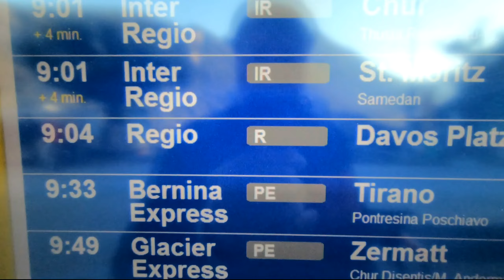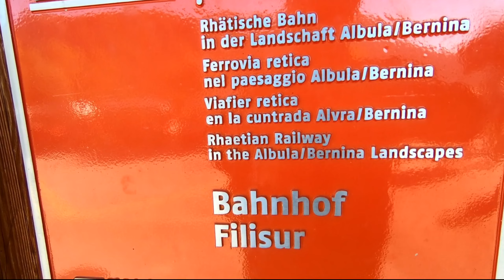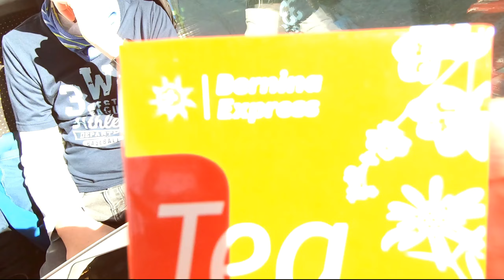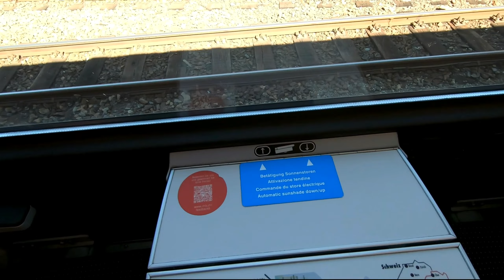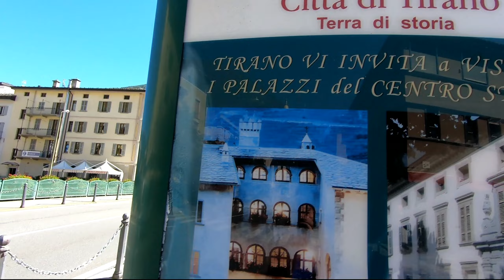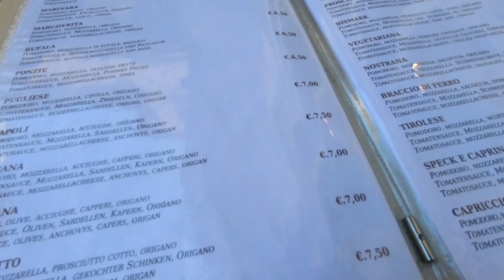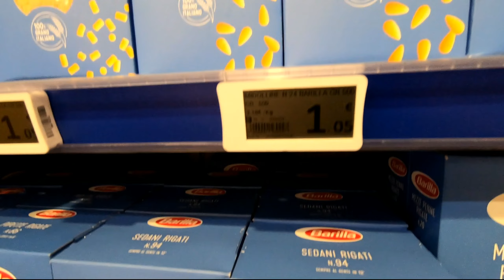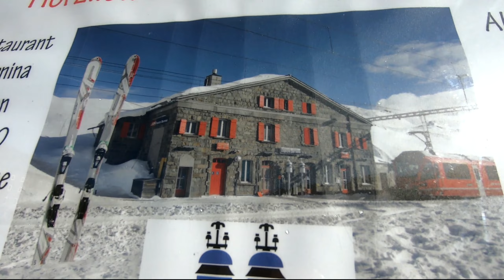Švýcarsko, Bernina Exppress, Tirano, Brusio viadukt, Ospizio Bernina díl 3.